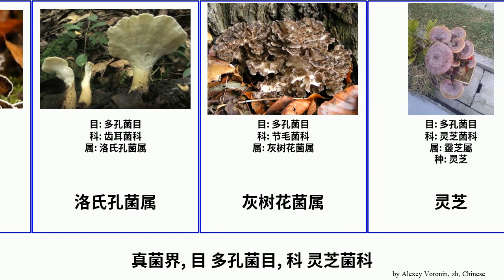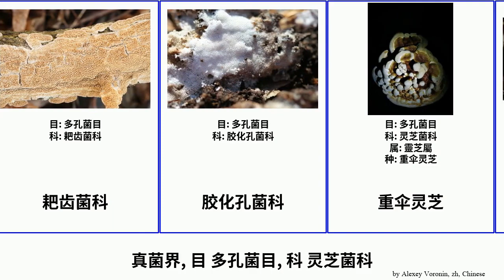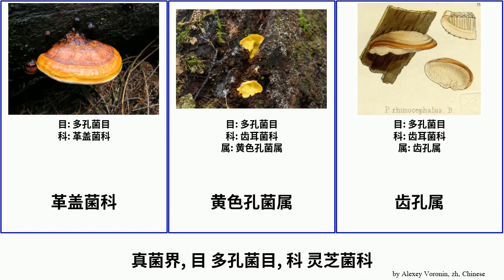真菌界, 目 多孔菌目, 科 灵芝菌科 fungus Whales 耙齿菌科 Unicorn Heads 针刺菌属 四川靈芝 亚灰树花菌属 Miscellaneous 革盖菌科 巨大肉孔菌 靈芝屬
真菌界 目 多孔菌目, 科 灵芝菌科.
fungus of Order Polyporales Family Miscellaneous, language: zh.

丝齿菌属
亚卧孔菌属
亚灰树花菌属
侧担菌属
刺孔菌属
四川靈芝
容氏菌属
小孢子靈芝
小红孔菌科
巨大肉孔菌
弗兰孔菌属
彩孔菌科
洛氏孔菌属
灰树花菌属
灵芝
灵芝菌科
皱皮孔菌科
皺蓋假芝
硬孔菌屬
筒毛革菌属
繡球菌屬
繡球菌科
耙齿菌科
胶化孔菌科
重伞灵芝
针刺菌属
雞冠孢芝屬
靈芝屬
革盖菌科
黄色孔菌属
齿孔属
齿耳菌属